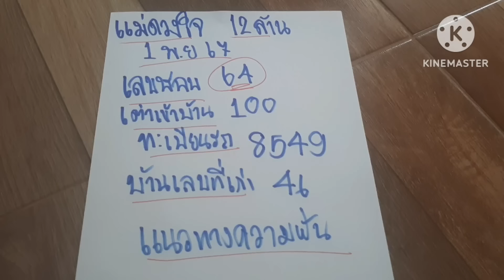ฝันออกลูกแฝด4คน# เต่าเดินเข้าบ้านมีเฮ# อม่ดวงใจ 12 ล้าน# เล่าฝัน # งวด1พ.ย 67